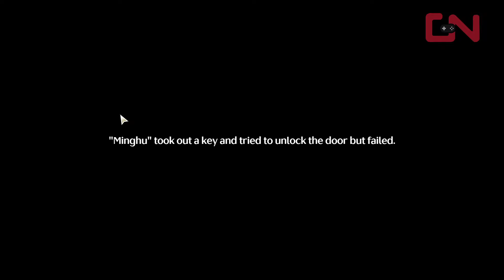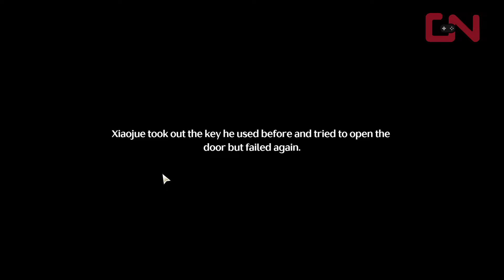Wuthering Waves A Free Meal Part 2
A Free Meal 2 Wuthering Waves guide will help you complete all the steps and solve all the mechanism in this side quest.

In order to trigger the Wuthering Waves A Free Meal II, you will have to skip time, precisely, several in-game days.